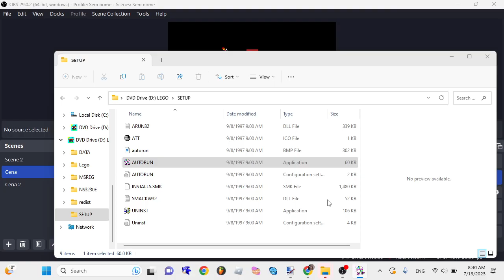Lego Island Installer